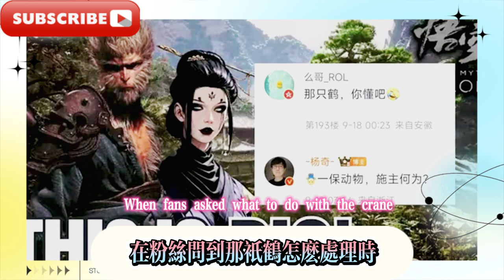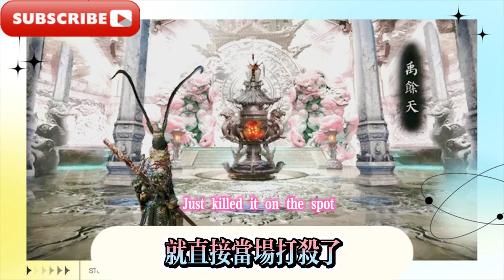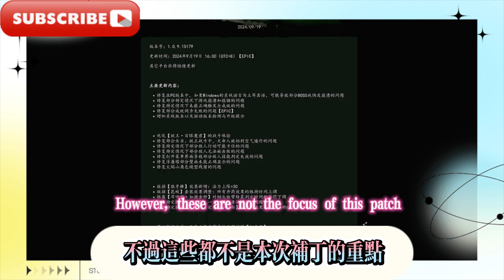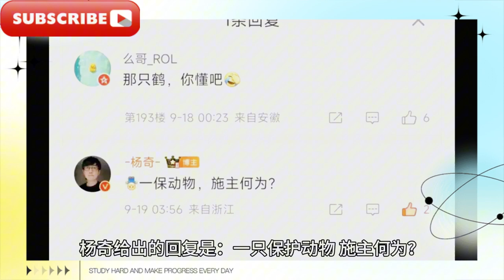《黑神話：悟空》四妹DLC劇情大反轉？楊奇回應鶴仙人後續劇情問題，引發無數網友猜想，《黑神話悟空》大反轉！鶴仙人竟是友軍！營救老婆四妹穩了！楊奇親自洩漏dlc劇情！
"Black Myth: Wukong" Fourth Sister DLC plot twist? Yang Qi responded to the follow-up of Crane Immortal, triggering countless netizens' speculation. "Black Myth: Wukong" has a big twist! Crane Immortal is actually a friendly army! Rescue wife Fourth Sister is settled! Yang Qi personally leaked the DLC plot!